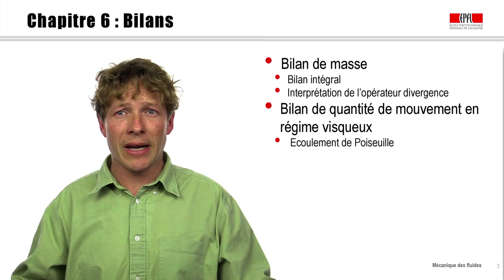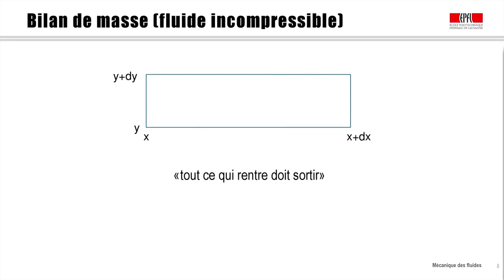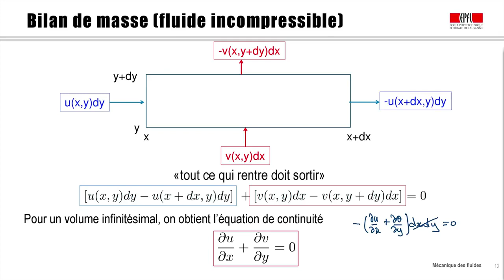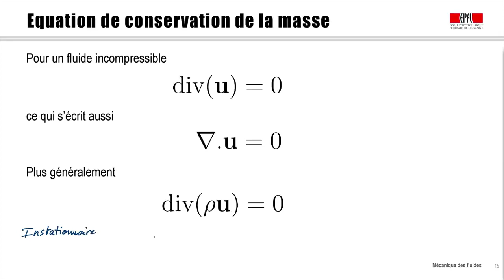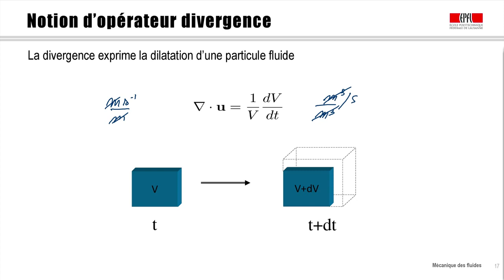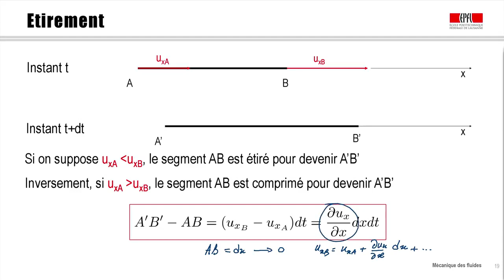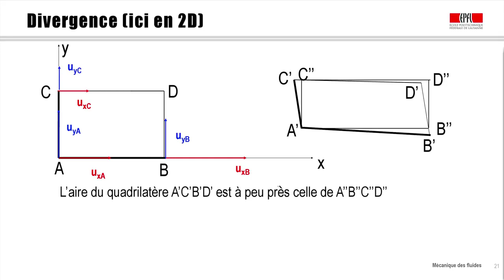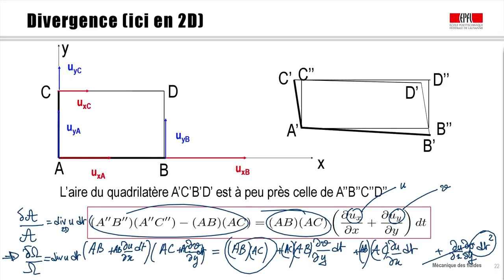Équation de conservation de la masse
Milieux continus ,les fluides ,mécaniques des milieux continus,